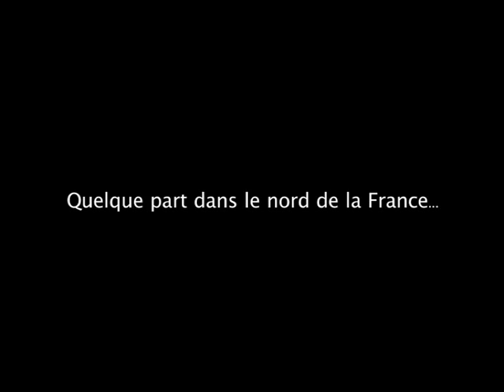Les Garçons de la Plage (Official Trailer)